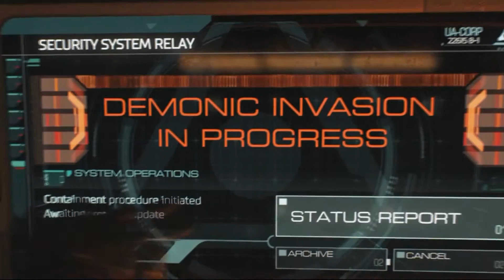Gaming Beards| Doom | EP 1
Hello everyone, we are your hosts, Jake and Abe of Gaming Beards! We hope to bring you laughs and just a grand ole time while you listen and watch us play video games together.

On this gaming channel, you will see a wide variety of  games that we play through, weather solo or together. We will be playing games that we are interested in, weather old or new, or something we have played before or a never picked up before, as long as everyone has fun, that's all that matters right?